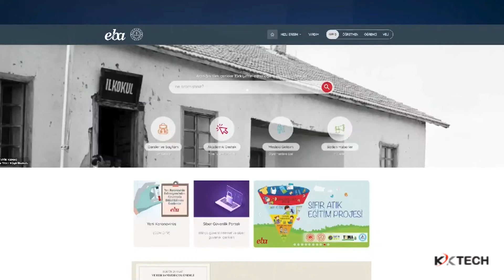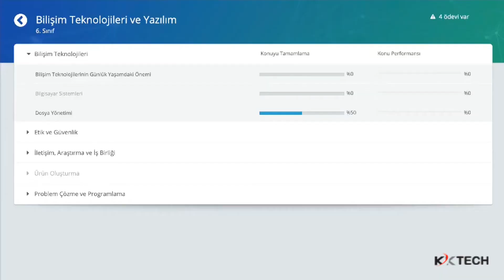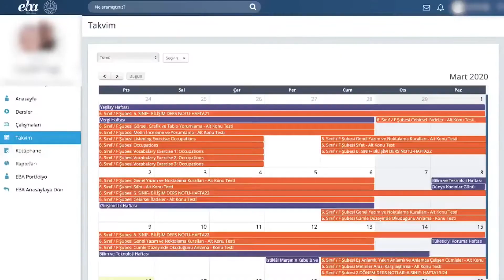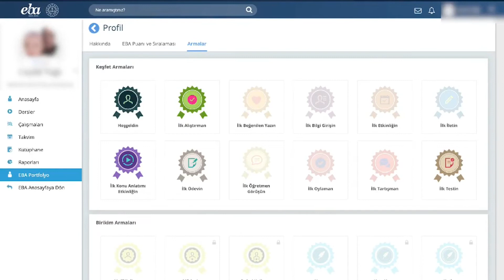Eba Veliler için Eğitim ve Bilgilendirme Videosu Eba Giriş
Eba Nedir ? Eğitim Bilişim Ağı
Eğitim Bilişim Ağı veya kısaca EBA olarak nitelendirilmektedir. Türkiye Cumhuriyeti Millî Eğitim Bakanlığı Emri ile oluşturulan Online eğitsel elektronik tabanlı içerik ağı olduğu belirtilmiştir. Milli Eğitim Bakanlığına bağlı Yenilik ve Eğitim Teknolojileri Genel Müdürlüğü tarafından tasarlanmış olup Eba olarak işletilmektedir. Öğrencilerin EBA sistemi üzerinden online görüntülü olarak eğitim almaları hedeflenmiştir.

Eba Veli Girişi Öğrenci Durumu Kontrol
EBA sistemine “ web adresinden ulaşabilirsiniz. Belirtilen link’te tıkladıktan sonra sırası ile aşağıdaki işlemleri uygulamanız akabinde Sisteme giriş yapabilir ve Velisi olduğunuz öğrencilerin Eğitimlere katılmasına öncülük edebilirsiniz.

Siteye giriş yaptığınızda sağ üst kısımda yer alan Veli girişi Butonuna tıklayın. ( Tıkladığınızda E-Devlete yönlendirilirsiniz )
E-Devlet sayfasında T.C. kimlik numaranız yada e-devlet şifresi ile giriş yapın. ( EBA Veli Sistemi açılacaktır )

Birden daha fazla öğrencilerin velisiyseniz eğer sol üst köşede yer alan ismin yanında bulunan ‘ok’ işaretine tıklayın ve durumunu kontrol etmek istediğiniz öğrenciyi seçin.
Öğrenci seçme işlemini yaptıktan sonra Ekranın sağ kısmında bulunan takvimde seçip yaptığınız Öğrencinin etkinliklerini, çalışma durumunu, tatil günlerini ve yazılı sınavlarını inceleyebilirsiniz.
Ekranın sol kısmında bulunan menü ‘dersler’ linkine tıkladığınızda seçili öğrencinin aldığı dersleri görebilir ve inceleyebilirsiniz.
Seçili dersin konu detayına tıklayabilir, Öğrencinin ilgili olduğu konulardaki içeriklerle ilgili performansını ve konuyu tamamlama yüzdesini görebilirsiniz. Öğrencimiz ders içeriklerini tamamladıkça konuları tamamlama yüzdesi artış gösterecektir.
Aynı bölümde Konu performansı Öğrencinin herhangi bir konuda yer alan sınavlarındaki ve testlerindeki performansıyla ilişkilidir. Derse ait ödevi varsa bu ekrandan derslerinin altındaki ödev uyarılarını görebilirsiniz.
ilgili Derse ait herhangi bir ödevi varsa mevcut ekranda derslerinin altındaki ödev uyarılarını görebilirsiniz.

Yine Ekranın solunda bulunan menüde, ‘çalışmaları’ butonuna tıklayabilir öğretmenin öğrenciye atamış oldu çalışmalar, bu çalışmaların başlangıç ve bitiş tarihlerini görebilir öğrencinin ilgili çalışmada ilerleme durumunu inceleyebilirsiniz.
Eba Öğrenci Girişi – Öğrenci Girişi Yapma
Öğrenci girişi yapmak için öncelikle “ web sitesine giriş yapılır daha sonra sağ üst kısımda yer alan öğrenci giriş butonuna tıklanır. Eğer daha önce şifre alınmamışsa Yeni Öğrenci kullanıcı bilgilerini öğrenciler T.C. kimlik numaraları oluşturabilmektedirler.

E-Okul Bilgileri ile giriş yapılabilir
Veli Yardımı ile E-Devlet üzerinden Giriş şifresi alınabilir.
Öğretmenler E-Devlet yada Mebbis bilgileri ile giriş yaparak yeni şifre alabilir
Daha Sonra giriş yapmak için bir E-Postaya ihtiyaç duyulabilir.
Öğrenci adına bir E-Posta oluşturularak Sisteme kayıt edilir.

E-Posta hesaplarını herhangi bir e-posta firmasından ücretsiz olarak temin edilebilir. Ücretsiz olarak E-posta temin edilebilecek E-Posta siteleri aşağıda yer almaktadır.